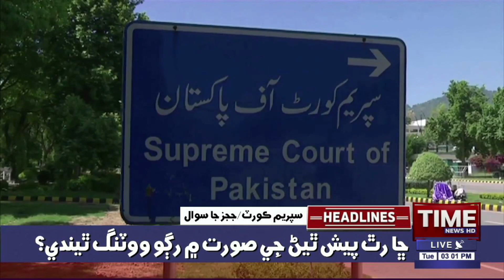Time News Headlines 03 PM | 05 April 2022